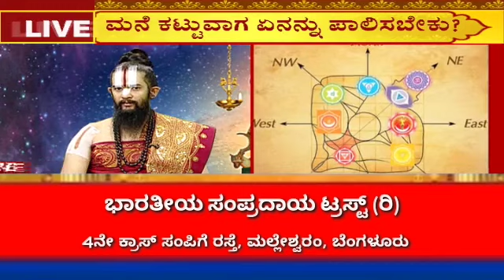ಸ್ಪಟಿಕದ ಶಕ್ತಿ ದುಡ್ಡಿನ ಸಮಸ್ಯೆಗೆ ರಾಮಬಾಣ | Dr Maharshi Guruju